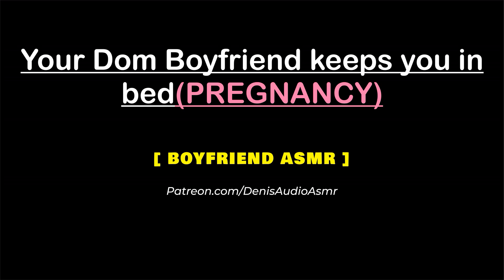[ASMR] Your Dom Boyfriend keeps you in bed, M4F [PREGNANCY] [Audio roleplay].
This roleplay involves your Dom boyfriend keeping you in bed(Pregnant listener). Hope this can make your day a little better.

just for your entertainment, comfort and relaxation.